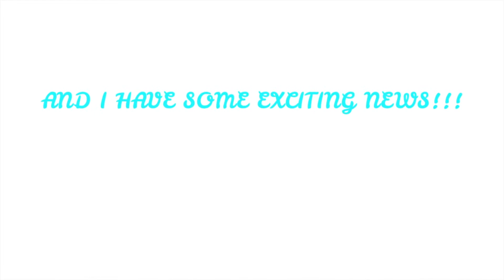we love you guys!!!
Hey Guys!!! Thank you so much for 50+ subs!!! It means a lot! It would mean a lot!